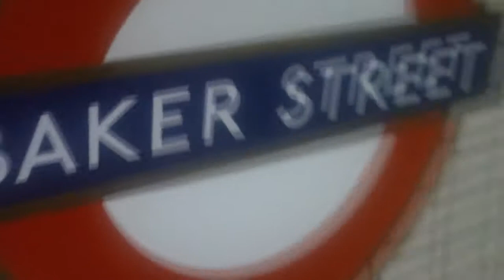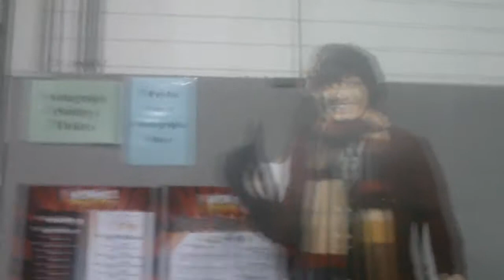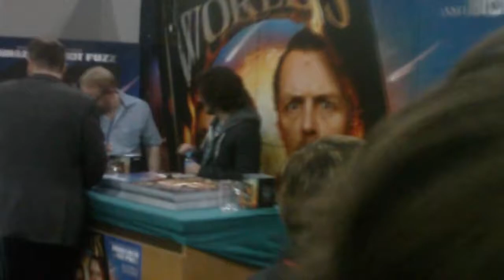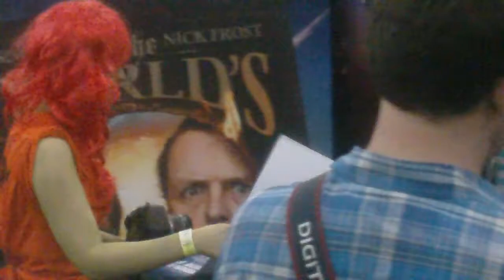Jaz's vLog | Episode 11 | London MCM Expo 2013/Collectormania 19 (Part ONE)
Aha! Here they are finally! My TWO vLogs I have been working on during the past month. Here are the complete adventures I had at the London MCM Expo and for the first time Collectormania 19 with my amazing friends Jess, Seb and Prem. :D